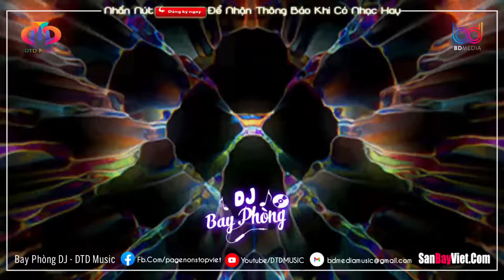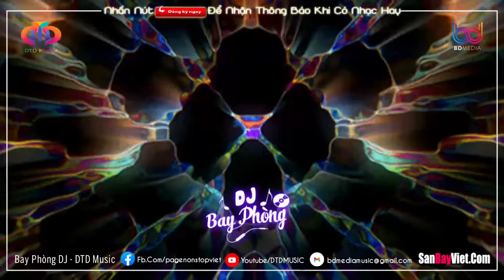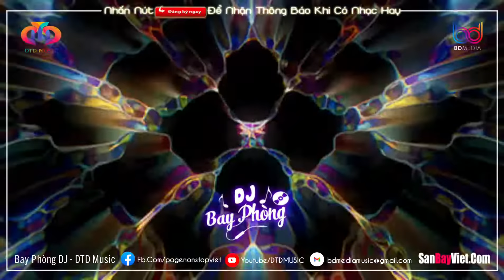NONSTOP BAY PHÒNG CĂNG 2023 ✈ MỘT LẦN NGHE VẠN LẦN PHÊ SML - NHẠC DJ VINAHOUSE CỰC MẠNH 2023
► Title Videos : NONSTOP BAY PHÒNG CĂNG 2023 ✈ MỘT LẦN NGHE VẠN LẦN PHÊ SML - NHẠC DJ VINAHOUSE CỰC MẠNH 2023

QL: DAT KHOI
QL: MC08
© Bản quyền thuộc về Bay Phòng DJ và BD Media Music
© Copyright by Bay Phong DJ & BD Media Music ☞ Do not Reup
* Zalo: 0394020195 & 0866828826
►Đừng quên nhấn chuông 🔔 thông báo để nhận những video ra mới nhất nhé!

⚙️TAG VIDEO: nonstop vinahouse 2023,nonstop vinahouse,nonstop,vinahouse,nhạc sàn,nhạc bay phòng,nonstop 20223vinahouse 2023,nhạc sàn 2023,nonstop tik tok 2023,nonstop vinahouse tik tok,nonstop full track 2023,nhạc sàn dj 2023,nhạc dj 2023,nonstop nhạc dj,nonstop mixcloud,nonstop soundcloud,nhạc sàn hub,nhạc dj tik tok